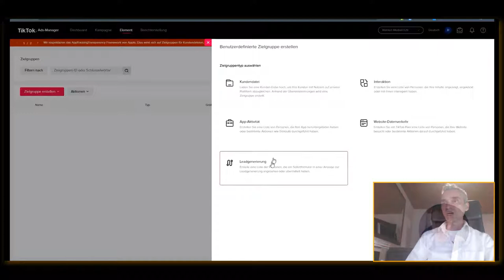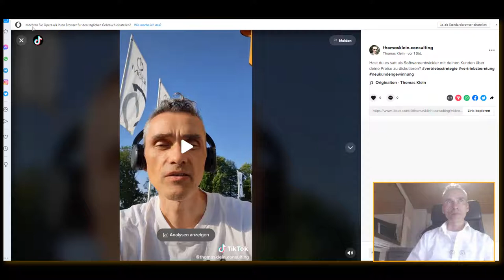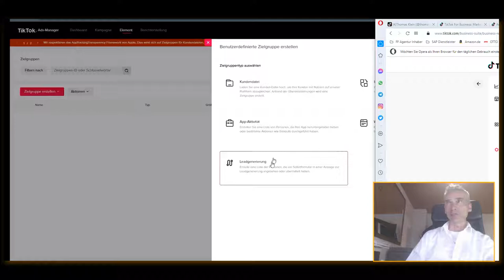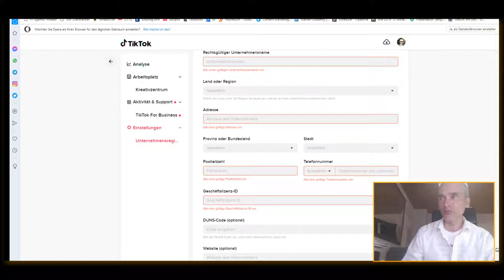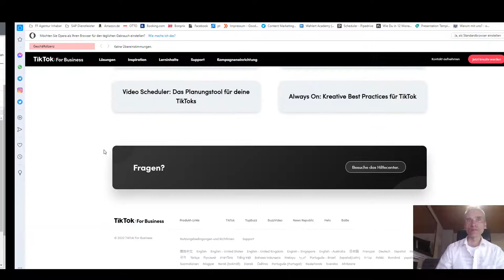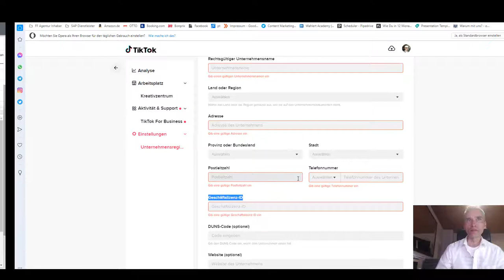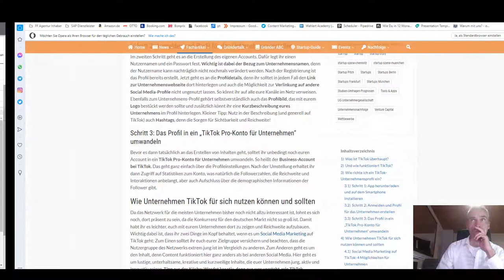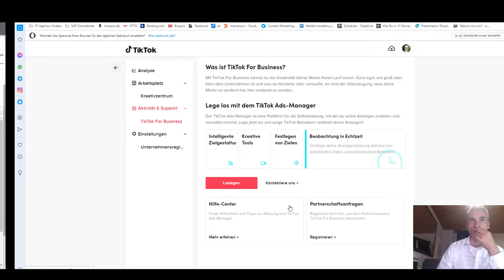TikTok Werbeanzeigen schalten - Geschäftslizenz ID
Was zur Hölle ist die Geschäftslizenz ID auf Tiktok?? - Du bist IT-Experte oder Softwareentwickler und unzufrieden mit deiner aktuellen Situation an Aufträgen?  ✅ Dann Buche jetzt Deine 30-minütige GRATIS Strategie-Session

Viel Erfolg beim skalieren!